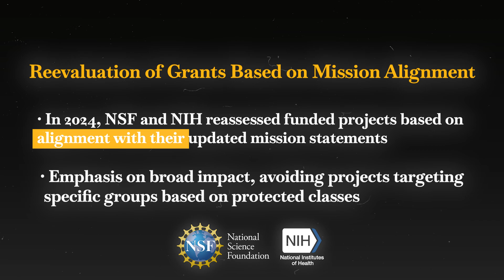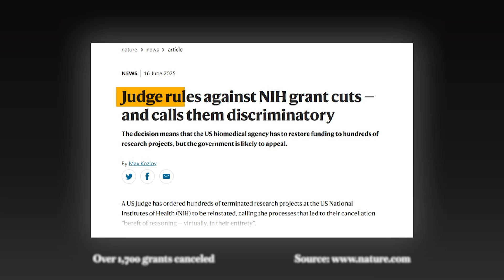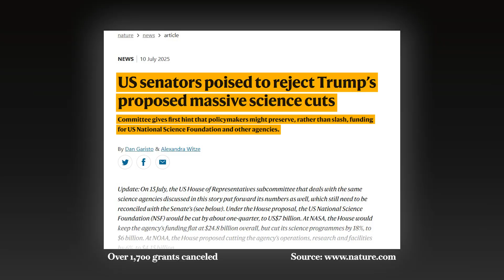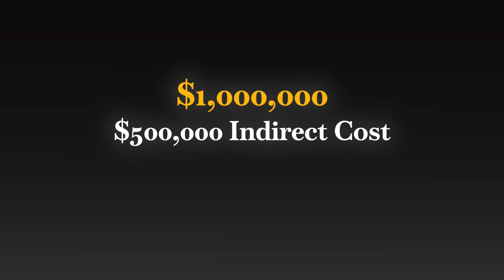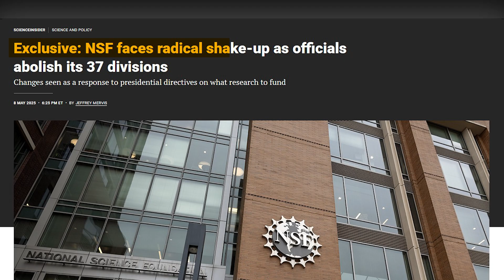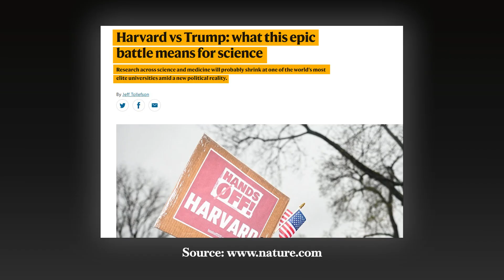News From Academia in Crisis: NSF & NIH Grant Cuts, PhD Admissions Shrinking (2024–2025)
Academia is changing fast in 2024–2025. From NSF and NIH grant cuts, to revoked research funding, to shrinking PhD admissions, the future of higher education is being reshaped right now. In this video, I explain the biggest updates, what they mean for researchers and students, and how you can prepare.

You’ll learn:
📉 Why NSF & NIH realigned grant funding priorities
⚖️ How legal challenges could affect canceled grants
🏫 The impact of budget cuts and overhead caps on universities
🎓 What fewer PhD admissions in 2024–2025 means for applicants
💡 Tips for navigating academic careers during uncertain times

⏱️ Timestamps
00:00 – Introduction
00:48 – NSF & NIH grant cuts and funding realignment explained
04:03 – Budget cuts, overhead caps, and NSF restructuring
06:03 – Institutional fallout and targeting of major universities
07:00 – PhD admissions shrinking in 2024–2025

Whether you’re a PhD applicant, graduate student, or a faculty researcher, this update will help you stay informed about the shifting landscape of academia.